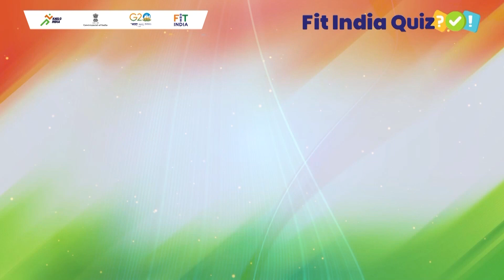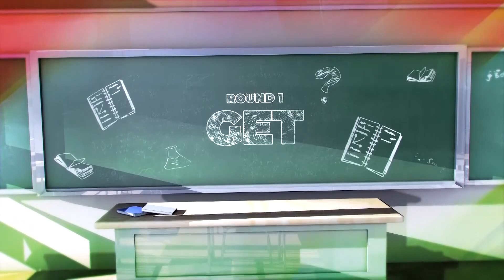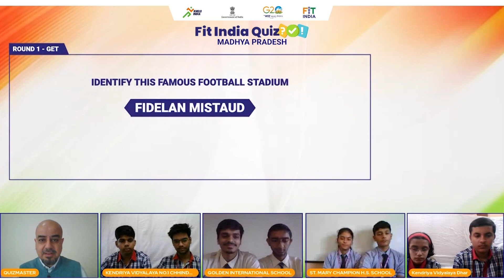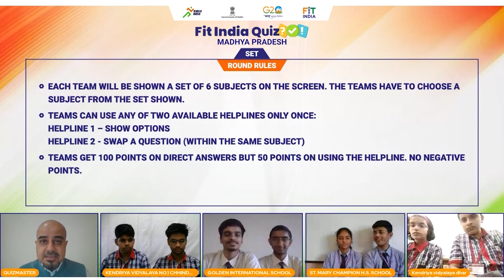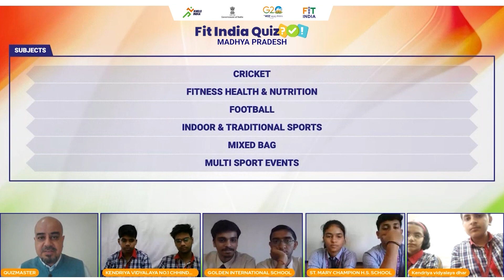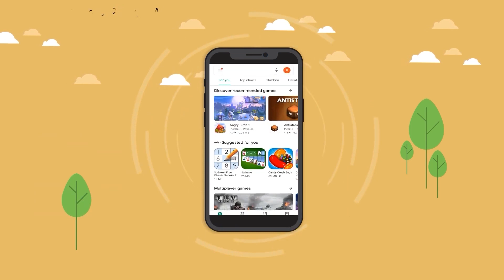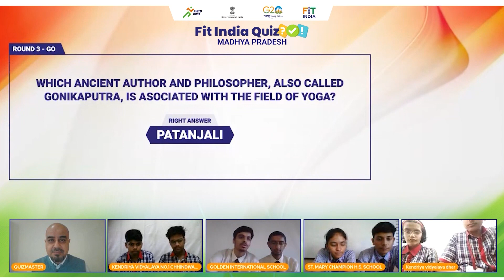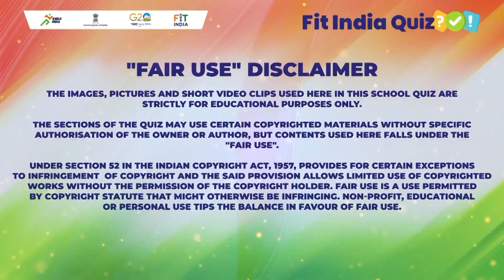Fit India Quiz 2022- 2nd Edition - MP Semi-Final 2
We are back with an unmatched enthusiasm

Join us to witness the fiercest competition in the second semi-finals of Madhya Pradesh at the Fit India Quiz 2022.